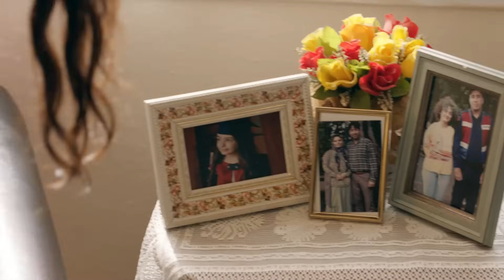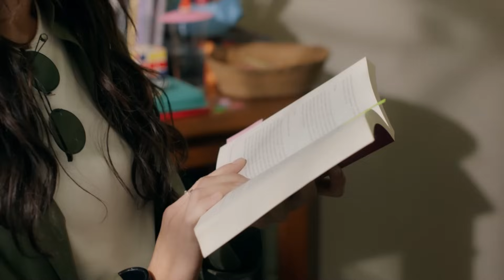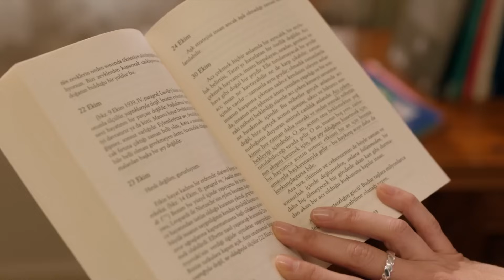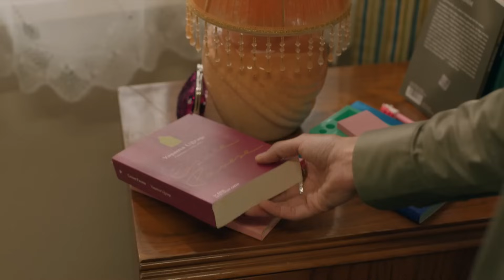Bir Babanın, Kızı ile Büyük İmtihanı - Bir Derdim Var 2. Bölüm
Nilüfer ve Beste'nin babası konuşuyor. KIZINIZIN KABURGASI KIRIK

Yeni Bölüm Her Perşembe Saat 20.00’de Kanal D’de!

Zorba ve zorbalığa uğrayan… aslında her ikisi de kurban.
Beste’nin şiddet eğiliminin altında yatan sebepleri Nilüfer çözmek için çok uğraşacaktır. Her defasında okların başkasını gösterdiği bu gizemin sonunda, ısrarla saklanmaya çalışılan ürkütücü gerçeği bir tek o çıkaracaktır ortaya.

Bir yandan Beste, onun ailesi ve arkadaşları etrafındaki gizemleri çözerken bir yandan da Ömer ile karşı karşıya gelmiştir Nilüfer. Kuzey konusunda Ömer ile yeniden bir çatışma içine girmesi yetmezmiş gibi bir de Beste’nin ortaya çıkan gerçeğiyle adli bir soruşturma başlayacaktır. Karşıt görüşlerde olmaları bu defa farklı bir sonuç doğurur. Tüm mesleki ve kişisel kavgalar birden unutulur ve zorla bastırmaya çalıştıkları o karşı konulamaz çekime teslim olurlar.

Psikiyatrist Doktor Nilüfer Toska, Klinik Şefi olduğu Pera Eğitim ve Araştırma Hastanesi’nde ergenlerin kırılgan ruhlarındaki sorunları çözmesiyle tanınır. Güçlü sezgileri ve derin hisleri sayesinde, hastalarının çözülmesi imkansız gibi görünen durumlarını bir dedektif dikkatiyle çözer.

Ancak Doktor Nilüfer Toska’nın herkesten sakladığı büyük bir sırrı vardır. Mesleğini tehlikeye sokacak bu sır peşini bırakmazken, Savcı Ömer ile aralarında olan çatışma büyük bir yangına dönüşecektir.

Her zaman ilk önceliği hastaları olan Nilüfer için aşk, üzerinde çok durulmaması gereken bir kelimeden ibarettir. Oysa Nilüfer, Savcı Ömer’in hayatına girişiyle aşkın acısını da sevincini de her zerresinde hissetmeye başlayacaktır. Aşklarında engel olması, onları durduramayacaktır.

Yapım: AyNa Yapım
Yapımcı: Kerem Çatay & Lale Eren
Yönetmen: Burak Müjdeci & Özkan Say
Senaryo: Yekta Torun & Deniz Gürlek
Oyuncular: Birce Akalay, Mert Fırat, Engin Hepileri, Neslihan Arslan, Erdem Şenocak, Başak Gümülcinelioğlu, İdil Sivritepe, Sami Aksu ve Sennur Nogaylar, Eylül Ersöz, Ata Artman, Ava Yaman, Esila Umut, Ataberk Mutlu, Ezgi Gör ve Efe Poylu